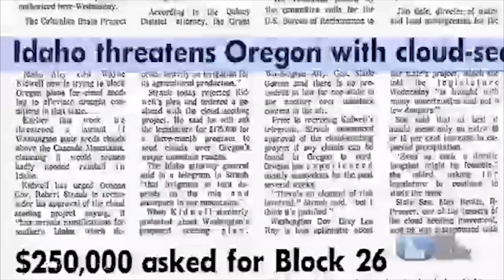36 CLOUD-SEEDING TOWERS USED TO ENHANCE SNOWPACK by Idaho Power Company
IDAHO PUBLIC TELEVISION  |  Date: 02/08/2013

Weather Modification History distributes this material without profit to those who have expressed a prior interest in receiving the included information for research and educational purposes. We believe this constitutes a fair use of any such copyrighted material as provided for in 17 U.S.C § 107.